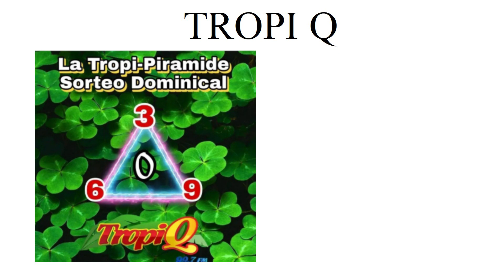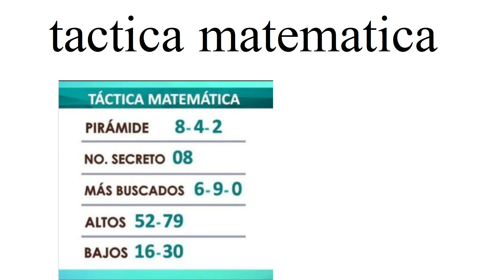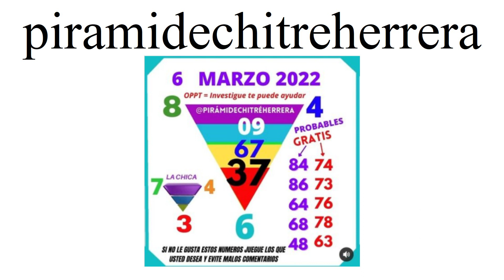la piramide de la suerte para sorteo de DOMINICAL 6 de MARZO de 2022 LOTERIA PANAMA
-Bendiciones para todos los que siguen este proyecto.
AVISO LEGAL: ¨Este contenido va dirigido a personas mayores de edad, de acuerdo a las legislaciones vigentes.¨ Este video incluye la pirámide para el DOMINGO 6  de MARZO de 2022 con algunas recomendaciones para dicho sorteo. Te deseamos la mejor de las suertes.
Pirámide para el DOMINGO 6 de MARZO de 2022
Pirámide para el DOMINGO 6 de MARZO
Decenas para el DOMINGO 6 de MARZO  de 2022
Decenas para la lotería del DOMINGO 6 de MARZO de 2022
Decenas para la lotería de Panamá del DOMINGO 6 de MARZO  de 2022
Pirámide de la suerte para el DOMINGO 6 de MARZO de 2022
Decenas para mañana
Decenas para hoy
Decenas para la lotería de Panamá
Recomendaciones para la lotería de Panamá
Pirámide de la Suerte
Pirámide para el próximo sorteo
Pirámide de la Suerte para la lotería de Panamá
Pirámide para hoy
Pirámide para mañana
Combinaciones de números para la lotería de Panamá
Pirámide de la lotería para mañana
Pirámide de la lotería para hoy
Pirámide para la lotería
Pirámide para la lotería de Panamá
Pirámide para la lotería nacional de Panamá
Lotería de Panamá
Lotería Nacional de Panamá